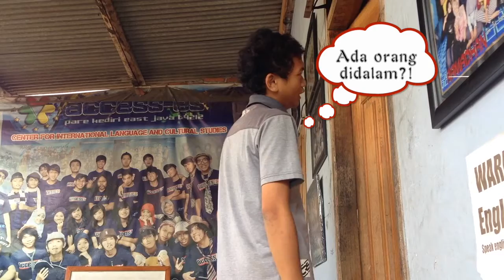practice your expression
indonesia belajar team